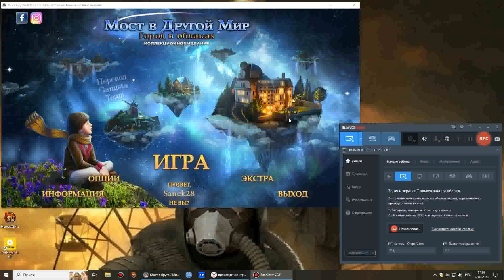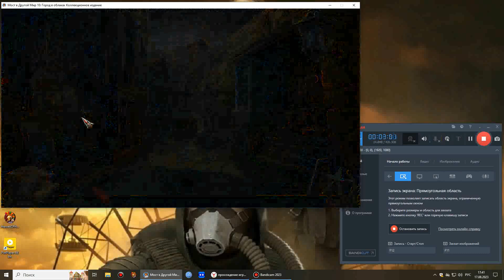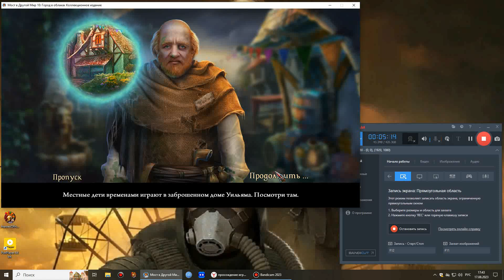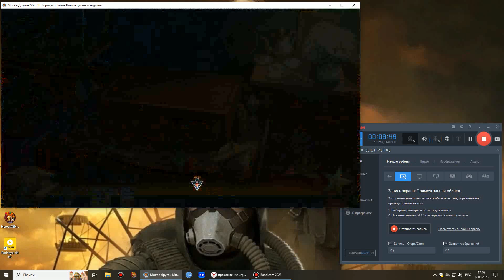прохождение игры Мост в Другой Мир 10 Город в облаках 7 серия